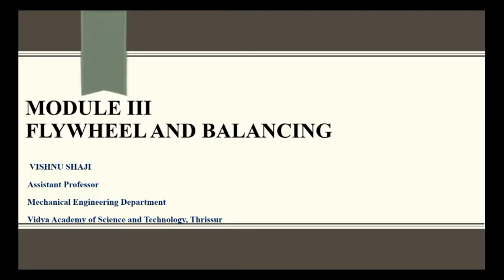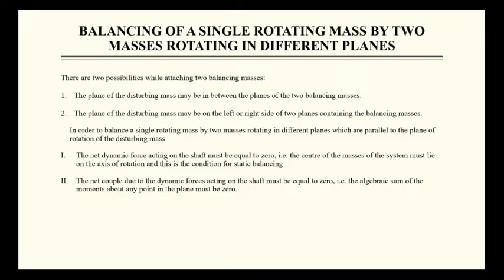MOM|MECHANICS OF MACHINERY|KTU|2019 SCHEME|MODULE 5 |PART 3|BALANCING OF ROTATING MASSES CASE 2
In this video, we are dealing with The balancing of a single rotating mass by two masses rotating in different planes.